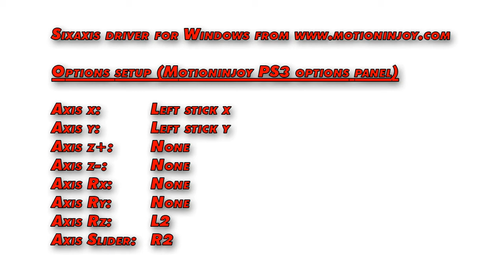TORCS gamepad setup and practice on Corkscrew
I show here how I set up my gamepad in TORCS and do some practice laps on the track Corkscrew with a car8-trb1. Pro mode and no driving aids, but automatic gear shifting. The gamepad is the Sixaxis controller from my PS3. The car setup is the default set up "out of the box".
Run on a core i5 laptop with ATI Radeon HD 5400 Mobility under Windows 7 64bit.